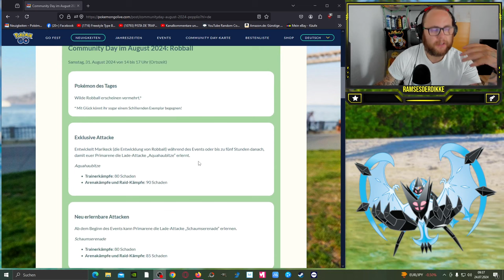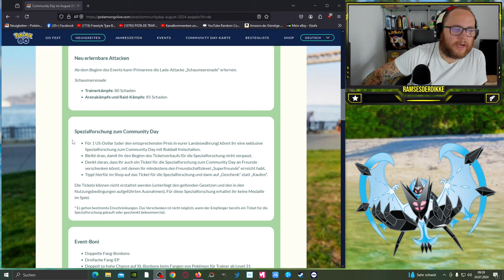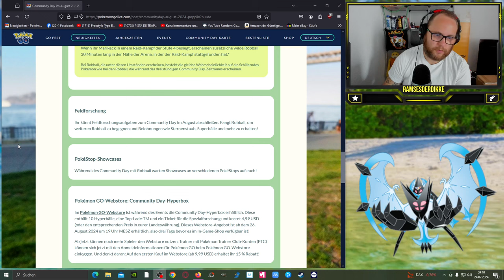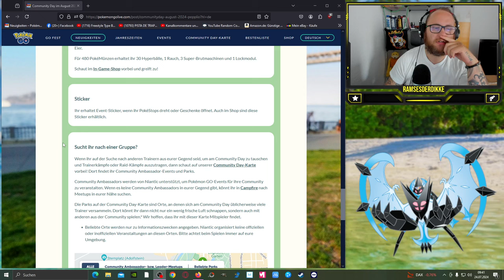✨ Shiny ✨ Robball Community Day im August 2024 | Pokémon GO Deutsch # 3056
GUMMA !!!